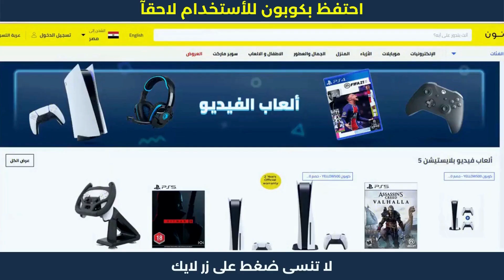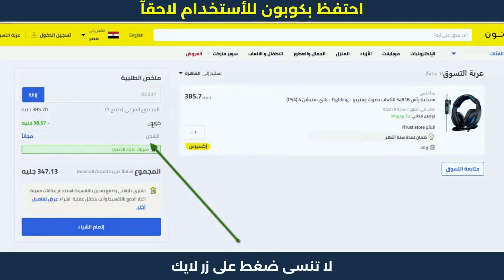وين احط كود خصم نون | كود خصم نون 50 جنيه | كوبون_خصم_نون_مصر 💥💎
وين احط كود خصم نون | كود خصم نون 50 جنيه | كوبون_خصم_نون_مصر . نون منصة التسوق الإلكتروني الرائدة في الشرق الأوسط. تسوق منتجاتك المفضلة من أزياء وإلكترونيات ومنتجات المنزل والجمال ومنتجات الأطفال أونلاين.